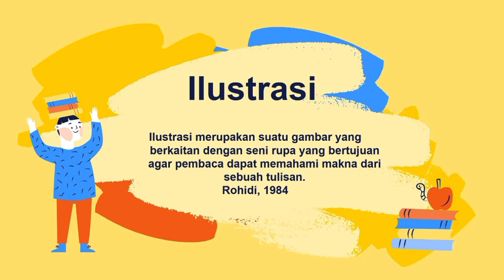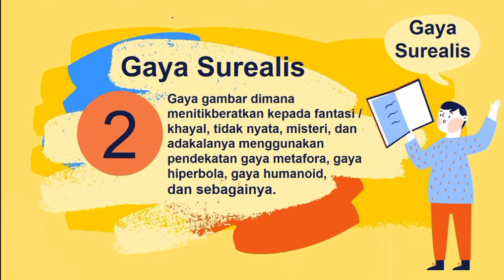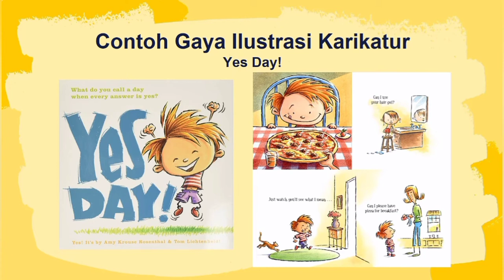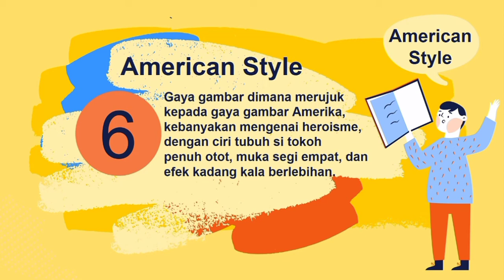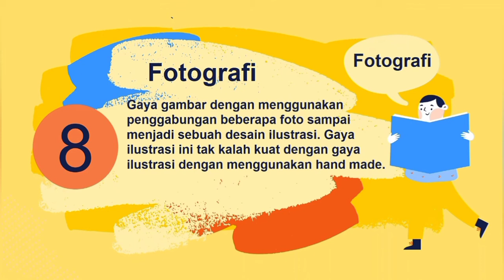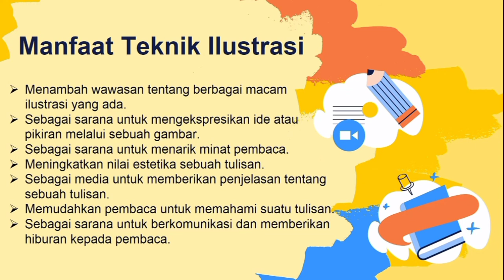Macam Gaya Ilustrasi - Harisatuz Zahro' - 2018B